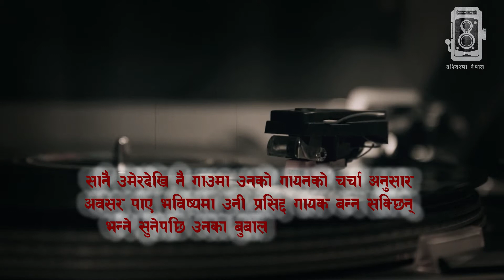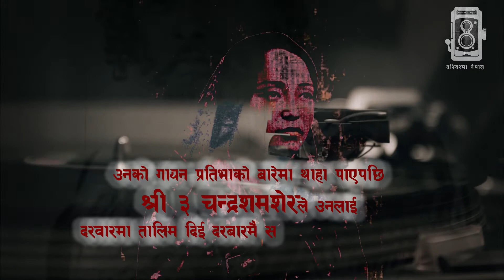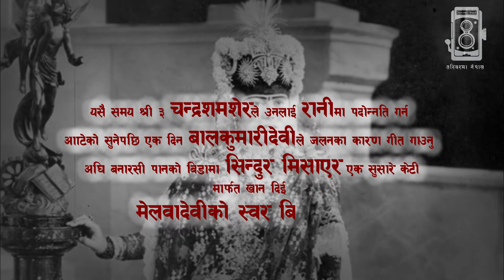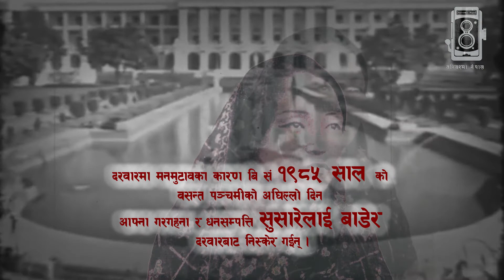Melwa Devi | First Nepali female Singer | हाय मेरो परदेशी प्रीतम | TasvirMaNepal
हाय मेरो परदेशी प्रीतम छाडेर जानु भो...
हरियो भन्नु तुलसी पत्र, पहेँलो सुरती
परन्तु जम्मा नहुने भए के गर्नु पिरती
First lady singer of Nepal Melwa Devi Gurung was born in 1954 B.S. in Rumjatar, Okhaldhunga. At an early age, she entered the court of Shree 3 Chandra shamsher due to her singing career. She died from stove blast while cooking in Kolkata, India, in 2012 B.S.
From a very young age, there was talk of her beautiful singing in the village. Upon hearing that she could become a famous singer in the future if she found a suitable place, her father brought her to Kathmandu, Singha durbar. After knowing about her singing talent, shree 3 Chandra Shamsher planned to keep her inside palace as a trainer. Finally, she stayed at the palace as a music instructor. Later, Chandra Shamsher had named her 'Melwa Nani' at the time of the training. Before that, no one knew what her name was. After being named, Chandra Shamsher had arranged her for two 'Chhit ko dhoti', 'Cholo' and one Mohor payment per two days, and also arranged for staying in the tenement house on the north side of Singha Durbar for two years. She left palace in 1985 B.S. and moved to Calcutta.
Text Description: Nishan Khatiwada
IT and Technical: Mukesh Ghimire
Channel Logo: Dipesh Sigdel
Editor: Jags